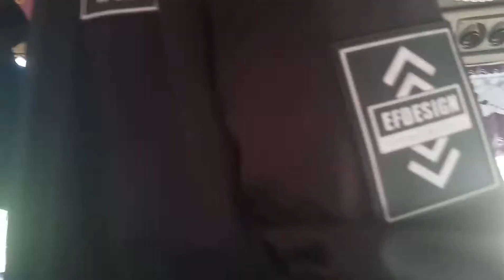ឯណាទៅឋានសួគ៌/KTV bus tour/Regional Teacher Training Center,Stung Treng